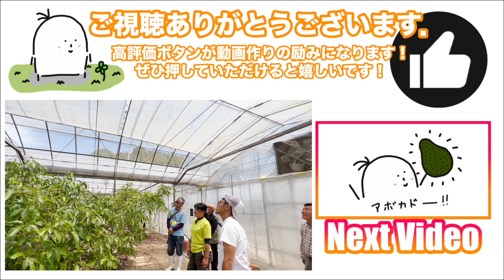アボカド栽培．香川県は雨少なくても大丈夫なの？②【アンファーム 安藤社長 純子さん】Avocado cultivation. Is it okay to have less rain?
【目次】
00:00 2年目の植え付け圃場の様子，接ぎ木の様子．
02:34 昨年植え付けた場所．越冬の様子．
06:04 竹の収穫．
07:33 香川県は雨が降らなくても大丈夫なの？
13:34 今年の植え付け計画．
16:51 新しいスタッフさんと次の動画の誘い．